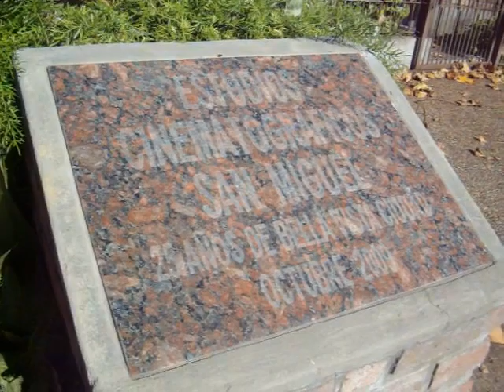Estudios San Miguel Aqui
Estudios San Miguel Aqui. El mayor estudio de Sudamérica: Estudios San Miguel, que estuvieron enclavados en Bella Vista.